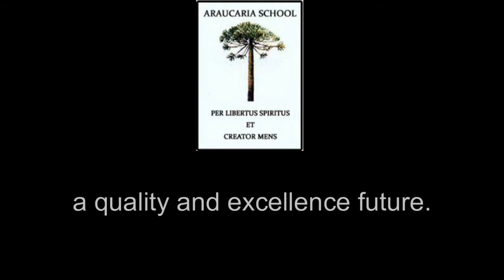Himno Araucaria School